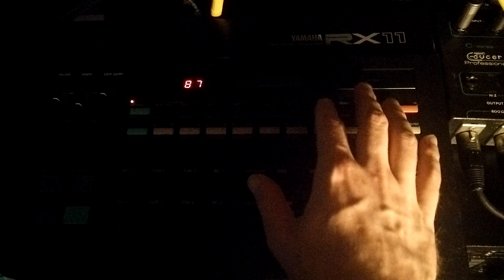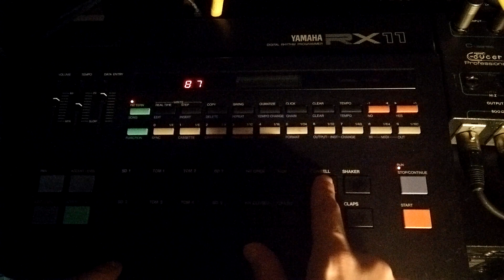Yamaha RX-11 Drum Machine From 1984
Messing around with this 80s drum machine. Sorry about the dark video.